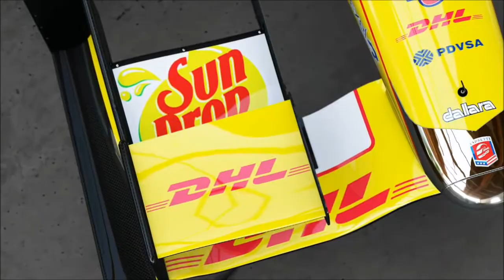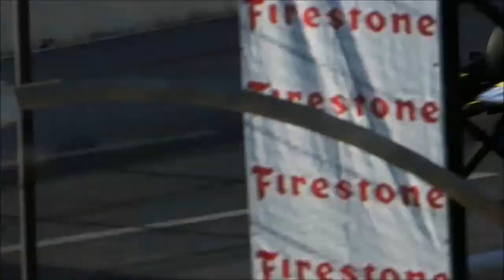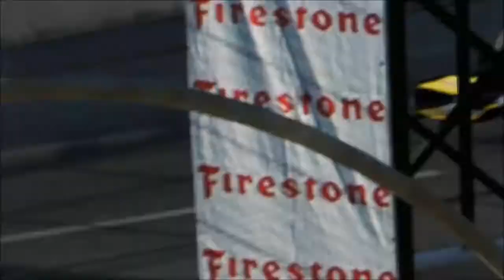Forza Motorsport 5 Drivatar Race in a Chevy DW12 at Long Beach 5 Laps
Doing a 5 Lap Race at Long Beach in the Chevy Indycar against Drivatar cars